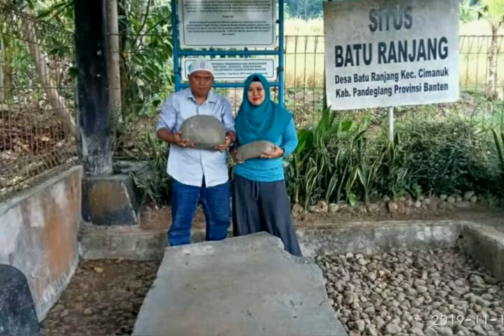PERJALANAN MENUJU KAMPUNG KADU KETUG BANTEN@ MJ CHANNEL0408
Berikut ini adalah Perjalanan menuju kampung kadu KETUG,pandeglang banten.Di desa kampung kadu KETUG ada salah satu shohibul wilayah yg bernama Syekh Keleprek atau ki Buyut Keleprek.